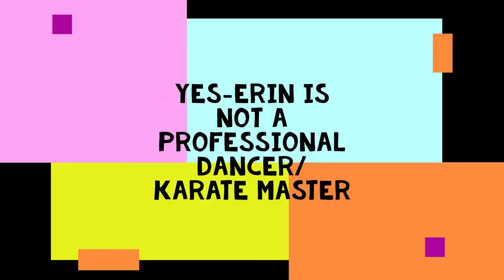2020 VIC State Finalist Erin Hartwell Freddy Jeans Challenge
Freddy Jeans Australia & New Zealand hosted the Miss Universe 2020 participants at both our stores in Melbourne and Perth. We gifted each state finalists with their very own pair of the world's most amazing jeans! Our girls have documented their experience with the lovely Freddy teams across Australia and let us know which jeans they decided to take home and why!